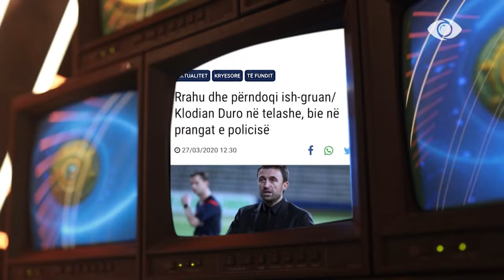Një tjetër konkurrent i ri në shtëpi, hyn në BBV Klodian Duro - Big Brother Albania Vip 3